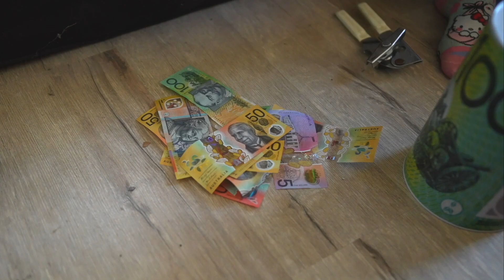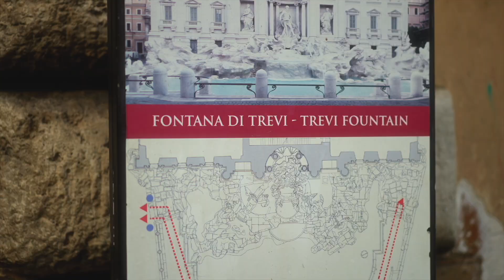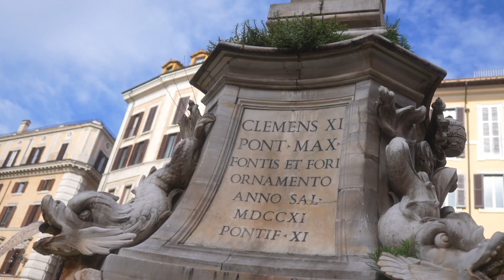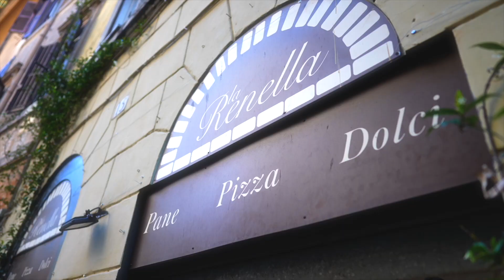Is Rome EXPENSIVE? And Should you Go?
In this video, we'll discuss whether or not you should travel to Rome in 2024. There are a lot of pros and cons to consider, so let's take a look and see what the answer is ✈️